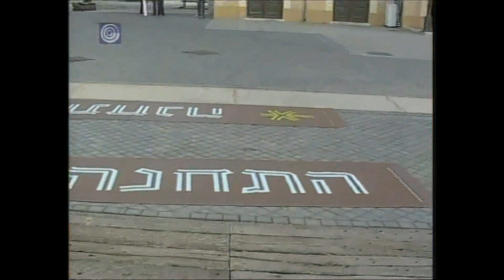TARBUT Tachana Ilan Shchori in TV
קליפ מהופעה של אילן שחורי, עיתונאי וחוקר תולדות תל אביב בתוכנית תרבות בערוץ ראשון בטלוויזיה הישראלית, ששודרה ביום 11 במאי 2010. אילן שחורי מדבר על סיור מיוחד במתחם התחנה החדש. תחנת הרכבת  הישנה בין יפו לתל אביב וכן על המושבה האמריקאית הסמוכה. להזמנת סיורים אצל אילן יש להתקשר לנייד 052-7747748 או לבקר באתר תל אביב שלי